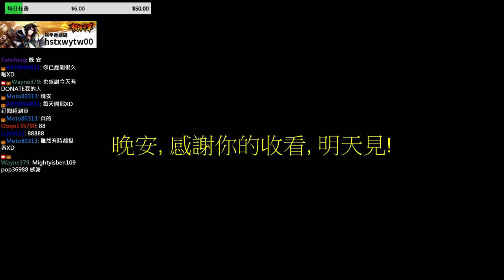【JTeam：Hui】神族天梯 1v1 2016.05.22